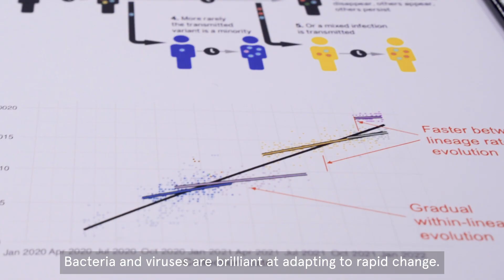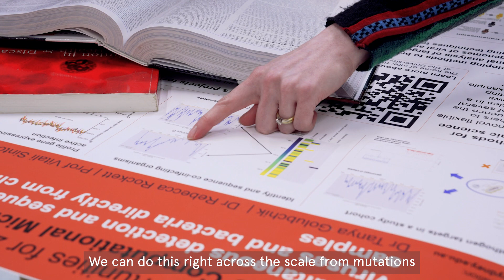WeAreSydneyID - Multipathogen genomics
In my research group, we develop modern genomics and computational tools to keep tabs on hundreds of pathogen species all at the same time.
Dr Tanya Golubchik
University of Sydney Infectious Diseases Institute (Sydney ID)